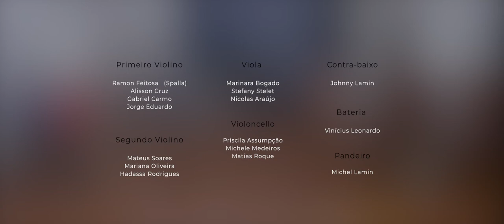Frevo - Arthur Barbosa / Cordas OSBM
Como forma de adaptação ao cenário atual que ainda nos impede de realizar eventos presenciais, o “Projeto Música nas Escolas em Casa” inicia essa semana uma séria de Concertos Online pra vocês matarem um pouquinho da saudade das nossas apresentações.

Todas as Terças e Quintas dos próximos meses, às 19H.

Todos os grupos que participam da gravação estão em número reduzido de músicos devido as medidas de prevenção contra o Covid-19

FREVO
Grupo de Cordas OSBM - Ramon Feitosa

Facebook: Projeto Música nas Escolas